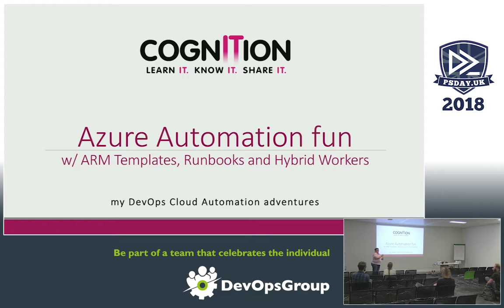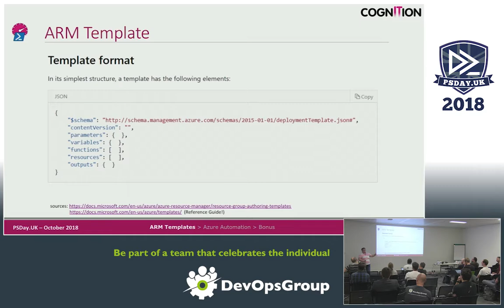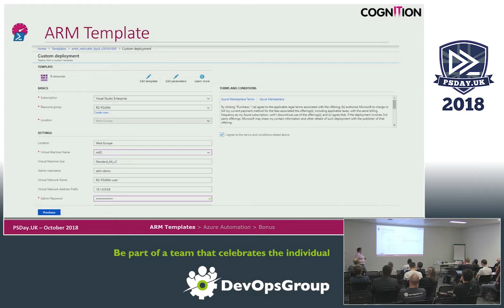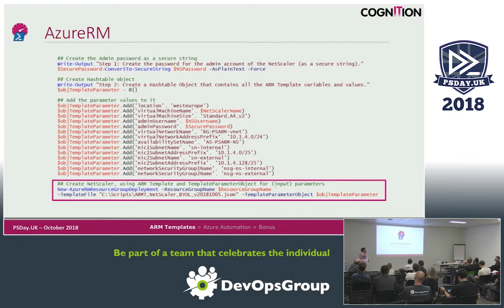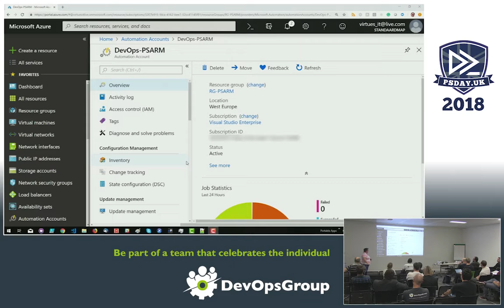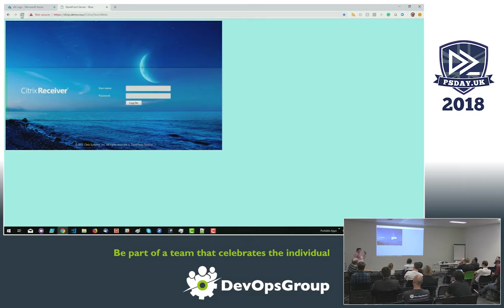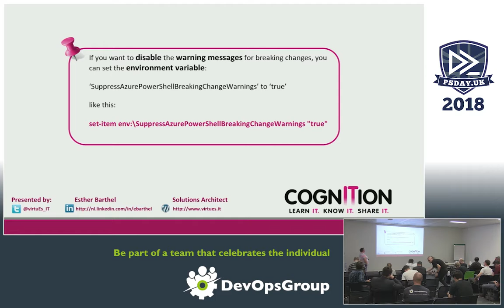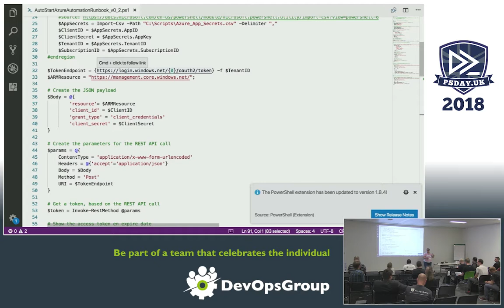Esther Barthel MVP | Azure Automation fun: How to automate the cloud @ PSDay.UK London 2018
► Azure Automation fun: Using ARM Templates, Runbooks and Hybrid Workers to automate the Cloud

After a fun session on REST APIs and JSON payloads last year to automate the deployment of NetScaler appliances in the data centre, I’m now moving to the cloud!

In this session, I will share with you some cool scripting fun to show you how to automate your NetScaler deployment & configuration in Azure. With new (pimped) PowerShell scripts that use the available automation options, provided by Azure itself, like ARM Templates, Automation Runbooks and Hybrid Workers.

Esther Barthel MVP - Solutions Architect @ cognition IT